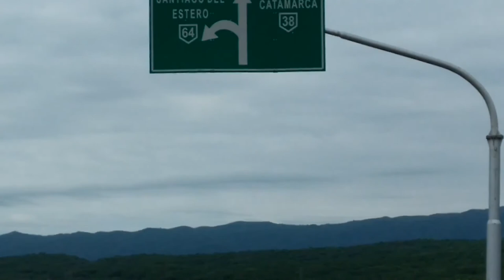Tucumán - Catamarca en Bici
Aprovechando el feriado del 8 de diciembre nos embarcamos a puro pedaleo desde el jardin de La República hasta Catamarca. Dos días y aprox. 230 km.
Agradecimiento al pibe Azar que me prestó las alforjas y a la Guada C. que me prestó la Go Pro.

Musica

Title1: Sophomore Makeout by Silent Partner Genre and Mood: Pop + Happy

Title: Buddha by Kontekst Genre and Mood: Hip Hop & Rap + Bright ——— 🎧 Available on: Spotify iTunes Deezer SoundCloud Google Play

Title3: Cold Funk by Kevin MacLeod Creative Commons — Attribution 4.0 International — CC BY 4.0 Free Download / Stream Music promoted by Audio Library 🎵 Track Info: Title: Cold Funk by Kevin MacLeod Genre and Mood: Pop + Bright ——— 🎧 Available on: Incompetech ——— 😊 Contact the Artist

Title4:Title: Bright Future by Silent Partner Genre and Mood: Pop +